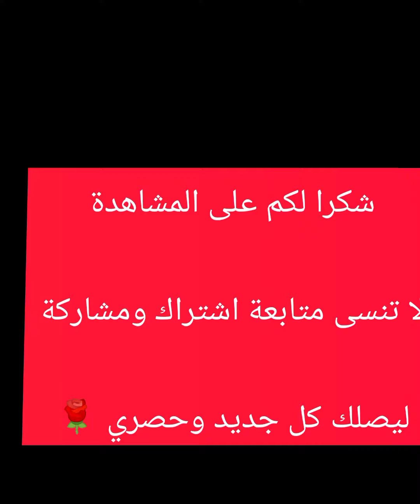تعرف على هدافي مواجهات الكلاسيكو الانجليزي ليفربول ضد مان يونايتد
في هدا الفديو سنتعرف على هدافي مواجهات الكلاسيكو الانجليزي الممتاز ليفربول ضد مان يونايتد